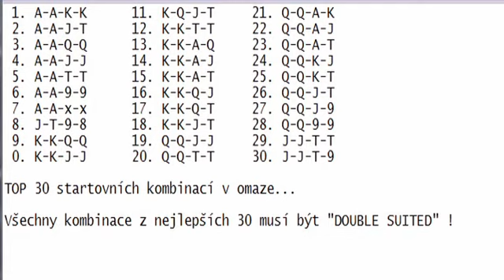skola omahy dil 1